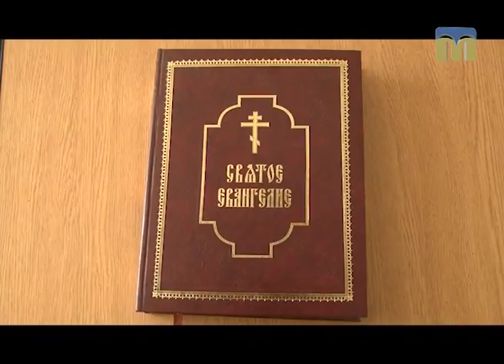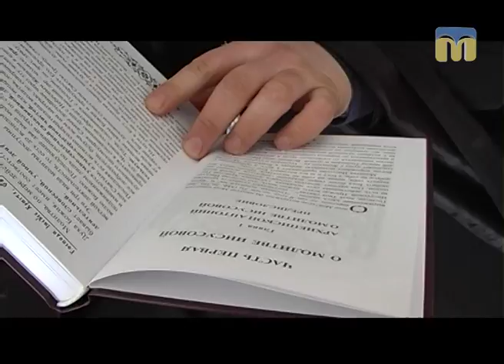Благовіст. Святитель Григорій Палама - 08.03.2017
У другу неділю Великого посту ми вшановуємо пам’ять святителя Григорія Палами, а також всіх преподобних отців, що прославилися в подвигах у Києво-Печерській лаврі.